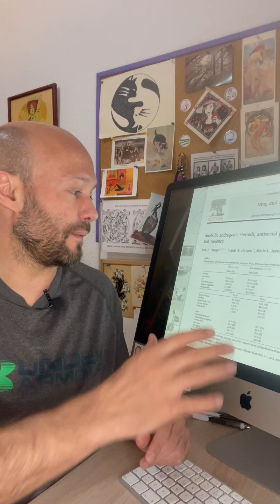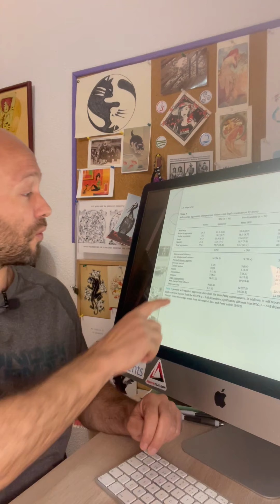ANABOLIZANTES: EFECTOS PSICOLÒGICOS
Os comento los impresionantes datos de este estudio del 2021 con personas que consumen esteorides anabolizantes de manera frecuente
Mucha más agresividad, comportamientos antisociales, violencia, consumo de otras sustancias...
⛓ Y más de un 1000% de probabilidades de que la violencia les lleve a la cárcel que una persona que no consume
🤙🏼 Se agradece mucho si compartes y le das difusiòn!